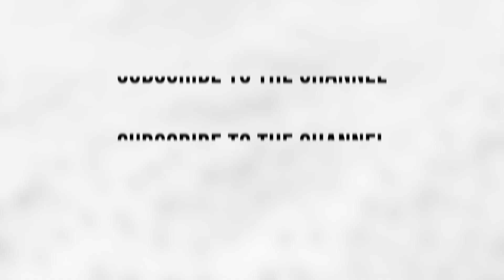Career Karma with Ruben Harris. Coding bootcamp business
If you are not sure whether coding bootcamps are worth it, and want real tips about how to be proactive and ahead of your competitors, watch the episode. We will talk about what and who has helped Ruben to gain leader mindset, how he manages to stay humble and hungry for life, and how he is going to create a 100 billion dollar company.

Check out the timestamps for more topics covered in this episode and click play!

⌚Timestamps:
0:00 - Intro
0:23 - How to get started in media
2:58 - What it means to be fearless
4:38 - Essentials of entrepreneurship
8:05 - Crucial base of Career Karma
10:32 - Сlubhouse phenomenon
15:54- How to take advantage of social media with business sharks
21:00 - Pros and cons of pandemic
26:10 - What games Jeff and Ruben like playing
32:27 - Why Haseeb Qureshi is so powerful
38:12 - Music pedagogy through bootcamps
44:40 - What companies should do to retain employees
49:47 - Perfect labor market
55:24 - How not to get lost on your path to the American dream
1:02:01 - What start-ups can get from the corporate world
1:06:11 - How to leave a job
1:13:37 - All people are entrepreneurs
1:17:02 - Ruben’s company pitch deck
1:20:04 - Plans for a 100 billion dollar company
1:25:12 - Is it anxiety or excitement?
1:30:21 - Music industry through the lens of software
1:33:23 - Future perspective
1:40:27 - How retired officers help to deal with leadership
1:45:54 - Best Career Karma bootcamp alumni